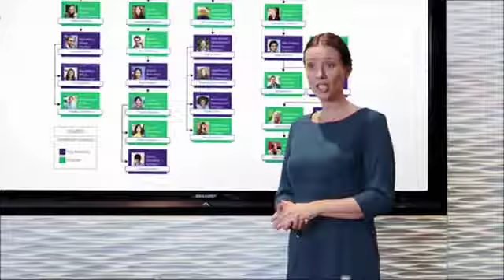Alexandra Ternstroem's Commercial Reel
We took Alexandra's original reel and edited into two reels...this is her commercial reel.